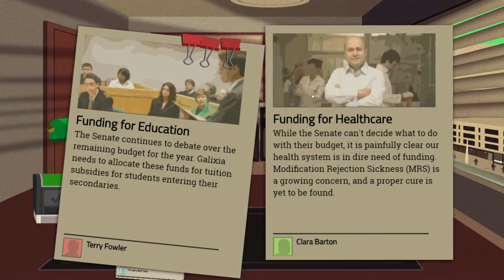Headliner - Part 14: Police Brutality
One more day until the Festival. One more day for Galixia to descent into Authoritarianism. Neat.